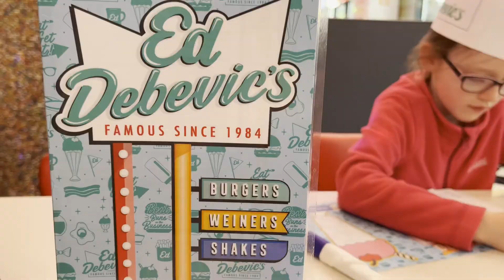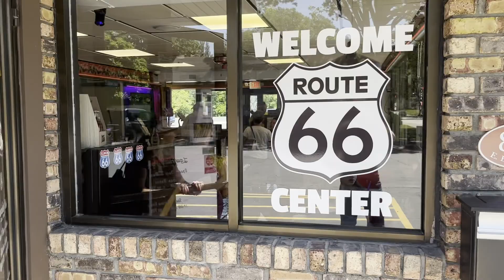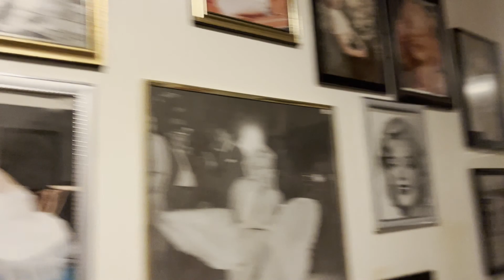RMCHD Chicago May & June 2022